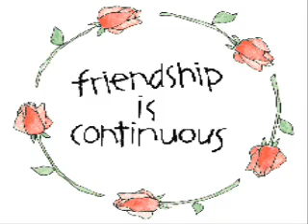Ill never stop wanting you -Foster and Allen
A beautiful tune by Foster and Allen from the Best FRiends album